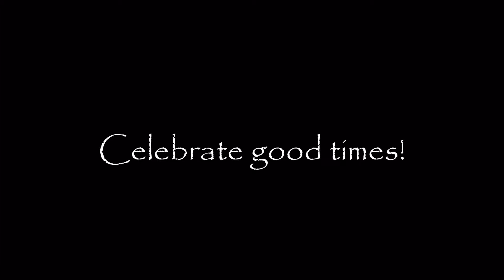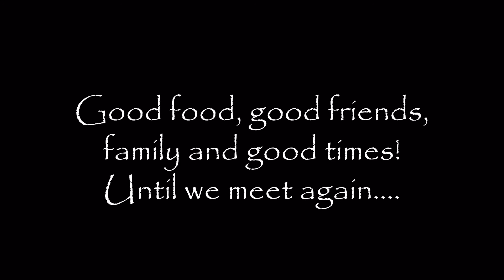Good Times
Our family and friends...